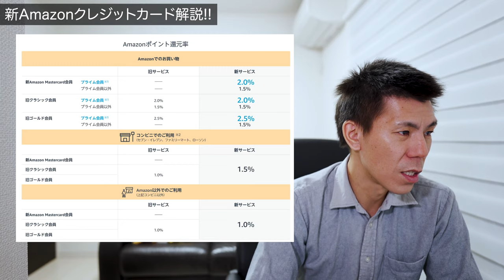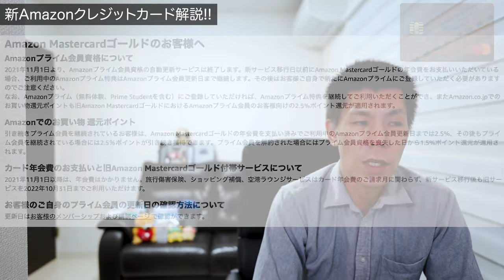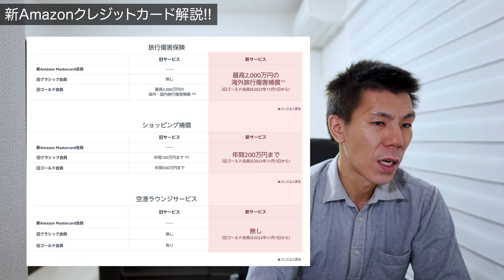新アマゾンクレジットカード解説!!今後はどうなる??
アマゾンから新しいクレジットカードが発表になりましたので解説していきたいと思います。

✅今アマゾンクラッシックカードに入会すると10,000Pもらえる人もいるそうですので是非チェックしてみてください😊
上記のURLクリックするとポイント数が確認できます♪(人によってポイント数は違うっぽいです)

10万円決済+3,000P
20万円決済+10,000P
40万円決済+27,000P
40万円決済分+4,000P

☑️使用機材